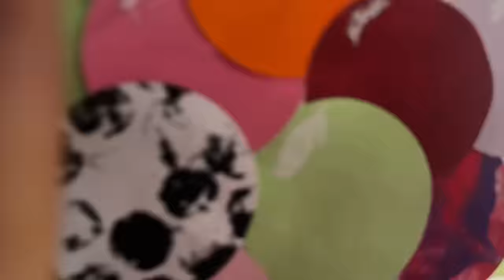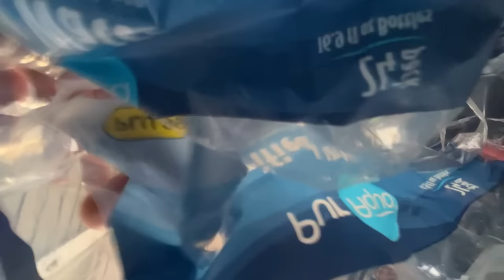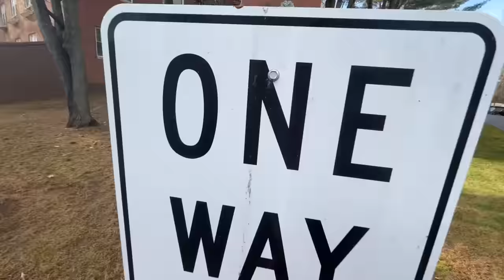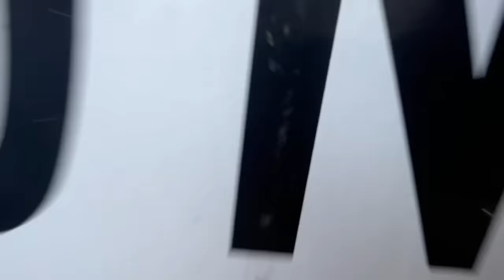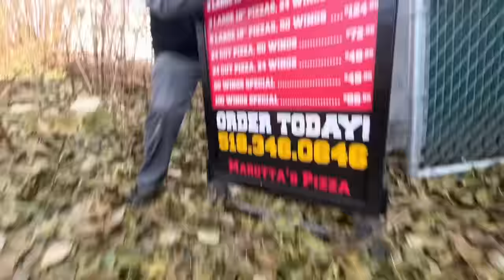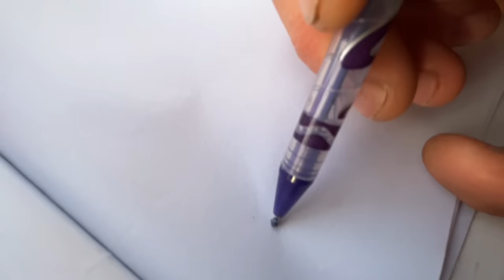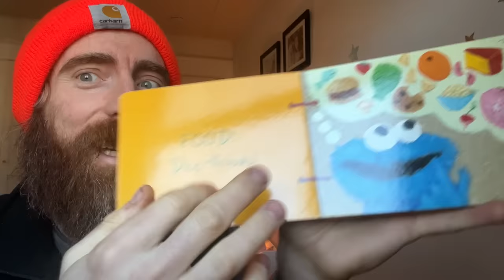ASMR🍄150 Fast Aggressive Lofi Random Triggers For 150K🍄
150K!🥹🫶🍄💕😻💖🙏⚡️💫⚡️

🍄I Love You All S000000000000 Much!🍄